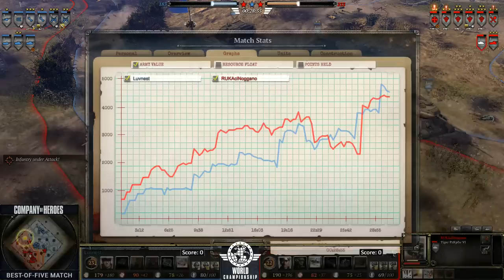CoH2 World Champs - GRAND FINAL: Luvnest vs. Noggano - Game 1 of 5 - $10000 for the winner!